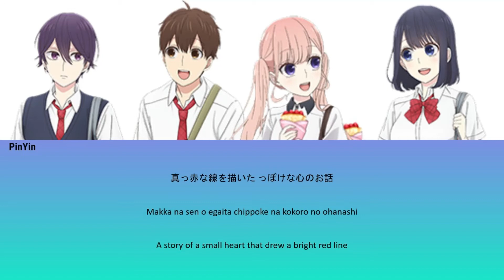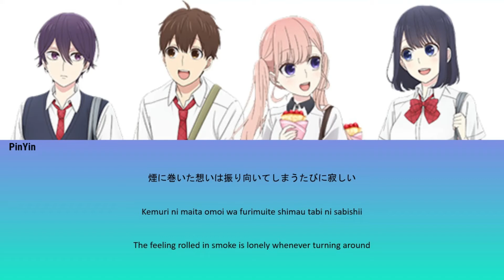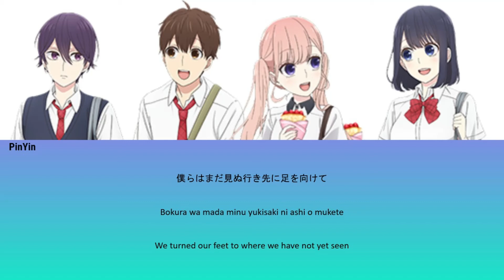Koi to Uso OP/opening「Kanashii Ureshii」Full Lyrics (JPN/ROM/ENG) - Frederic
Song: Kanashii Ureshii
Artist : Frederic
Anime: Koi to Uso
OP full lyrics

Sorry. if there are any mistakes TT